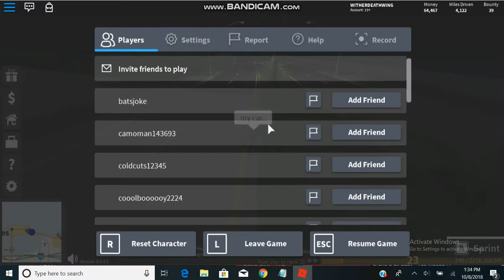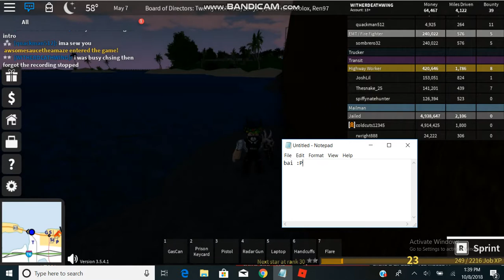police life episode 2 (part B)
...is this interrogation?